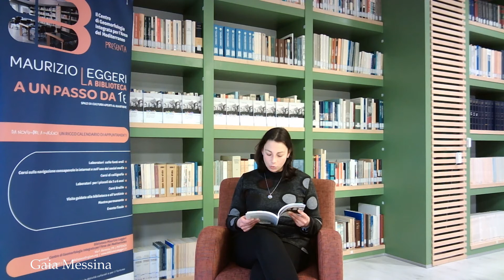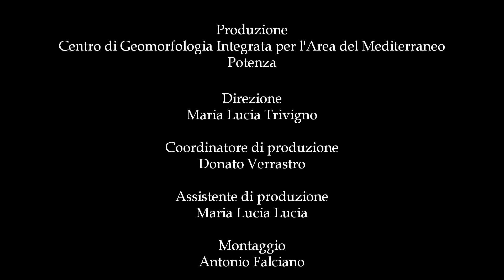Le voci e le memorie - Lettura di Gaia Messina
Staffetta di lettura di alcuni brani del volume "Nella valle del sisma" di Gerardo Messina (a cura di Donato Verrastro). Il laboratorio sulle fonti orali "Le voci e le memorie" è realizzato nell'ambito delle attività del progetto "La biblioteca a un passo da te".